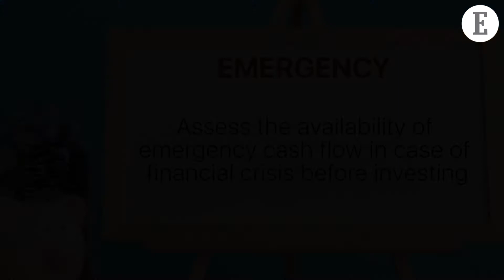Find a right balance between debt and investment with these tips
Confused whether to repay your debt or invest in new venture? Here are some tips which might help your dilemma.